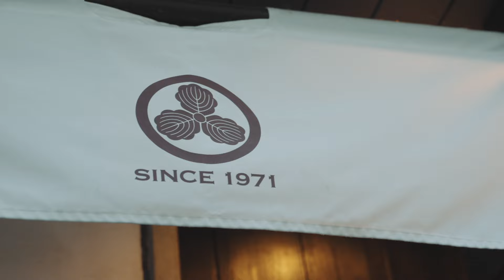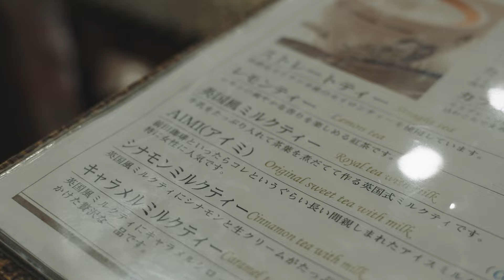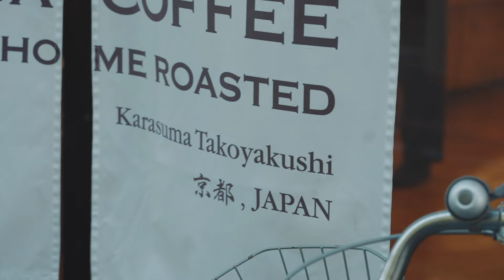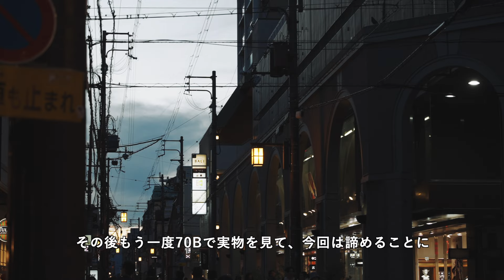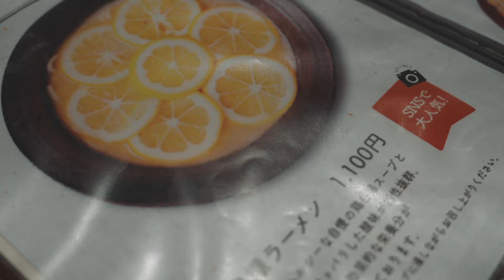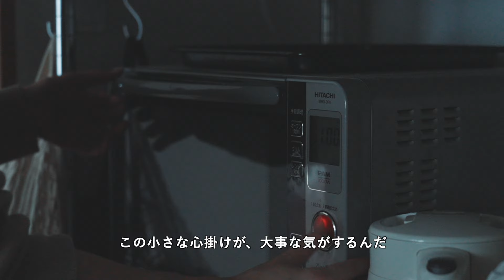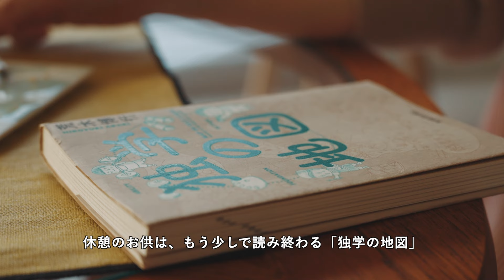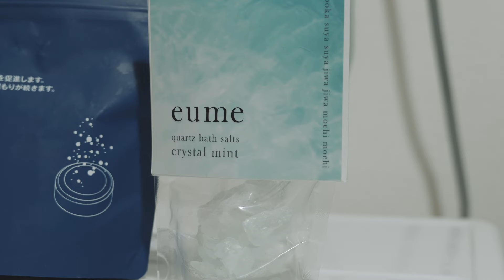vlog | 京都へお出かけからの、お家で過ごす2日間。早起き30代の日常｜My 5-22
【AM5時起き22時就寝の30代、バランスよく暮らしを楽しんで心と身体を整える🌿】

▷Chapter
0:00 オープニング

[DAY1]
0:22 今日のコーデ｜OOTD
0:39 カフェでコーヒータイム
2:04 ランチ
2:59 京都街歩き&ショップ巡り
4:06 コーヒータイム Part.2
4:59 夜ご飯

[DAY2]
6:03 モーニングルーティン
7:53 朝ご飯
8:44 今日のコーデ｜OOTD
9:12 お気に入りのお茶&仕事スタート
10:26 お昼ごはん
11:49 ココア
13:02 三時のおやつ&休憩
14:42 夜ご飯づくり
16:56 夜ご飯
17:41 お気に入りバスアイテム
18:09 自分時間

30代フリーランスのTassoです☺️

このチャンネルでは、暮らしや旅, セルフケアやインテリアなど
【私が私の人生をプロデュースする】をテーマにvlogをお届けしています🌿

質問や感想など、コメントもお気軽にどうぞ＾＾

▷Spot I visited
マエダコーヒー室町本店

K-works.

▷Recipes
トマトと玉ねぎのコンソメスープ

※サイトではフライパンでの加熱を紹介していますが、クッキングシートの直火・フライパンでの使用は引火の危険性からメーカーから推奨されていない場合があります
ご自身での調理方法の選択&火から目を離さずに火事に注意した調理をお願いします🙇‍♀️

▷Fashion
Journal Standard　ジャケット（ブラウン）